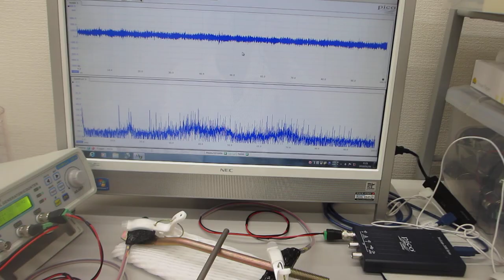オリジナル超音波実験（超音波システム研究所）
この動画は、
金属部品に超音波プローブを取り付けて
送受信を行っている状態で
１０ＭＨｚ発振のチタン製ストロータイプの超音波プローブを
金属部品に接触させることで
表面検査技術の開発を行っている様子です

２００ＭＨｚ以上の超音波伝搬現象による表面改質処理